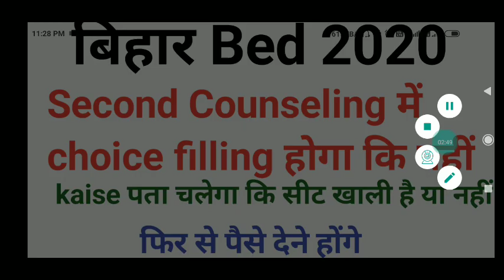Second Counseling में choice filling होगा कि नहीं ये जान लो अगर नहीं हुआ तो क्या होगा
BiharBed interegated
bihar bed
Bihar bed help line no